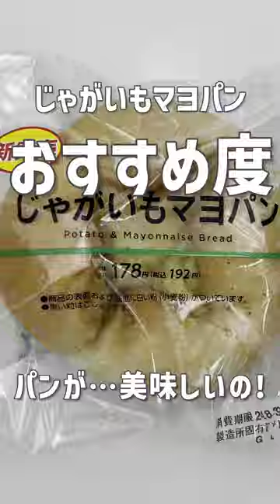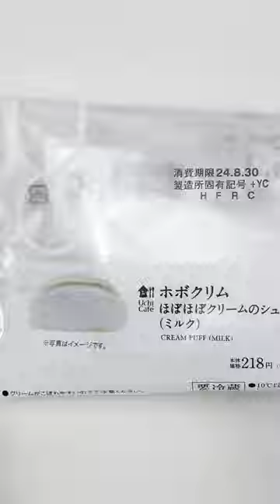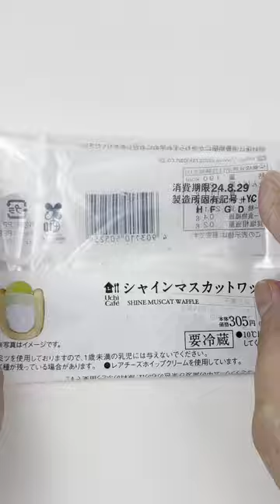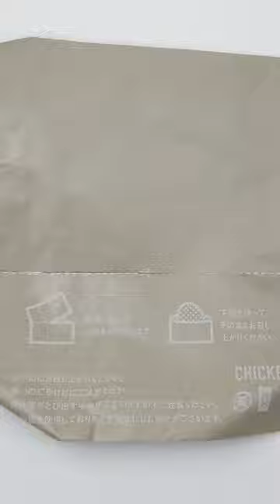【LAWSON】今回は8月27日にローソンで発売された商品食べてみて気に入った3商品をご紹介します...オマケあり【商品紹介動画】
今回は8月27日にローソンで発売された商品食べてみて気に入った3商品をご紹介します

■LAWSON OFFICIAL SITE

●ソースinＬチキ　ねぎ塩味

栄養成分
1個当り：211kcal
たんぱく質：10.4g
脂質：13.9g
炭水化物：11.2g(糖質：10.7g、食物繊維：0.5g)
食塩相当量：1.4g

●シャインマスカットワッフル

栄養成分
1包装当り：190kcal
たんぱく質：2.3g
脂質：11.1g
炭水化物：20.5g(糖質：20.1g、食物繊維0.4g)
食塩相当量：0.20g

●ホボクリム　‐ほぼほぼクリームのシュー‐(ミルク)

栄養成分
1包装当り：297kcal
たんぱく質：2.2g
脂質：22.9g
炭水化物：20.7g(糖質：20.5g、食物繊維0.2g)
食塩相当量：0.30g

●じゃがいもマヨパン

栄養成分
1個当り：556kcal
たんぱく質：11.7g
脂質：29.7g
炭水化物：62.1g(糖質：58.7g、食物繊維：3.4g)
食塩相当量：2.1g

▶kozzyのおすすめ商品一覧（アマゾン・インフルエンサープログラム）